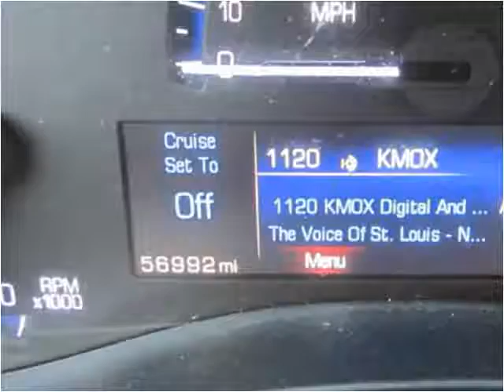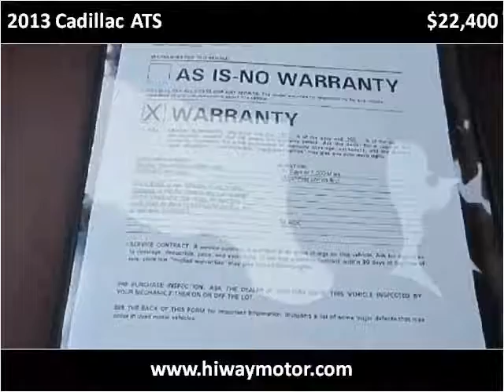2013 Cadillac ATS Used Cars Red Bud IL